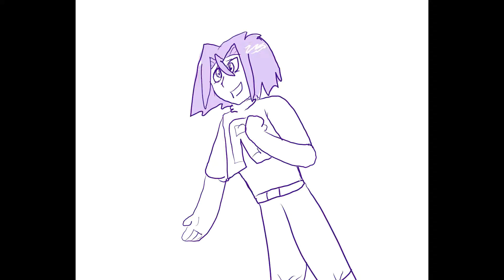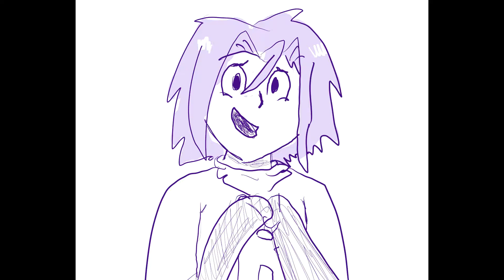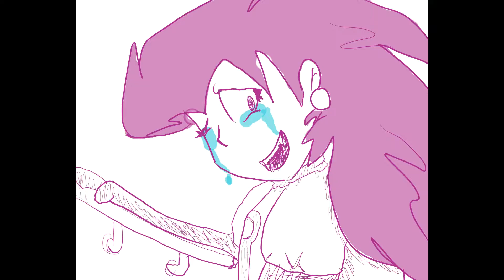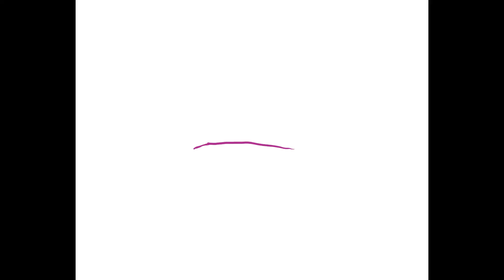Rewrite the Stars: Team Rocket (Animatic) 💖🚀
This is for •Ariana :3•

Listen ad-free with YouTube Premium
Song
Rewrite The Stars
Artist
Zac Efron, Zendaya
Album
Rewrite The Stars
WMG (on behalf of Atlantic Records); CMRRA, AdRev Publishing, AMRA, ASCAP, LatinAutor, LatinAutor - SonyATV, UMPI, EMI Music Publishing, UNIAO BRASILEIRA DE EDITORAS DE MUSICA - UBEM, LatinAutorPerf, SOLAR Music Rights Management, Kobalt Music Publishing, and 12 Music Rights Societies